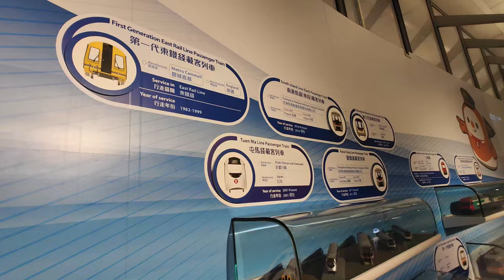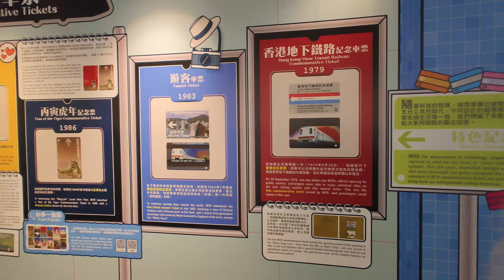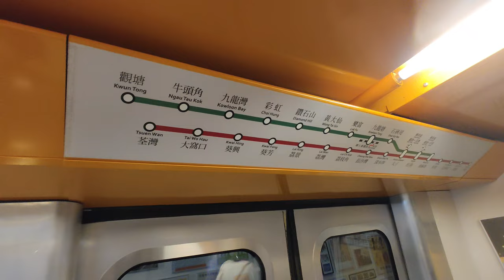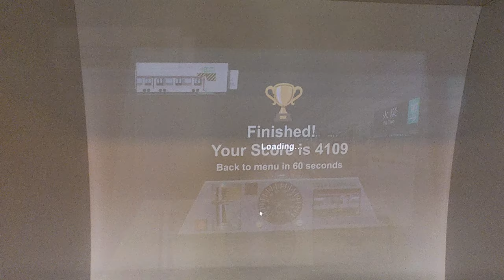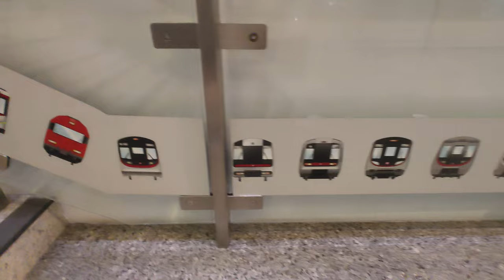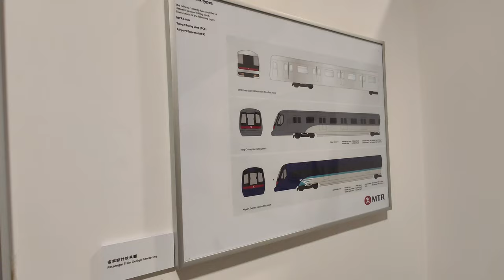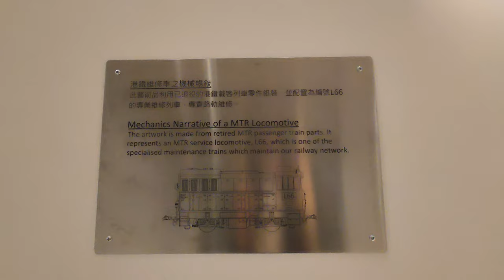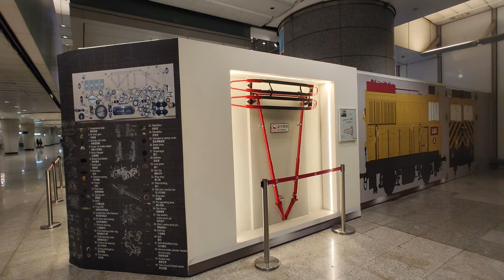🚉 Visiting the Railway Museum like MTR Gallery at Kowloon Station!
Located at the Airport Express platform of Kowloon Station, the MTR Gallery was opened in 2017 to showcase the history of the MTR, whereas the Hong Kong Railway Museum showcases the history of KCR more. The MTR Gallery was closed during the pandemic and reopened on 2023/12/09 with new information such as retired trains information in the past few years. To visit the MTR Gallery, you must register on MTR's website, as it is a guided tour that only opens on weekends. It is a nice alternative to the Hong Kong Railway Museum, although this is much smaller and doesn't have real train cars.

位於九龍站機場快綫月台旁的港鐵展廊於2017年啟用，展示了港鐵（前地鐵部分）的歷史，而香港鐵路博物館則較集中於九鐵的部分。港鐵展廊在疫情期間關閉，並於2023年12月9日重啟，期間加入一些新的鐵路資訊，如近幾年列車退役的資訊。參觀港鐵展廊需要在港鐵官網上登記，因為這是一個只在週末開放的導賞團，並只設有4節1小時的參觀時段。港鐵展廊基本上相當於香港鐵路博物館的副館，但規模更細，而且沒有真實的車卡。

0:00 簡介 Introduction
0:26 鐵路模型 Train models
1:22 特別車票 Special Tickets
2:02 1:1列車模型內 Train model interior
3:14 工程車模型 Engineering train model
4:22 海報、圖案 Posters, icons
5:02 列車設計圖 Train design rendering
6:45 展廊外面 Outside the gallery